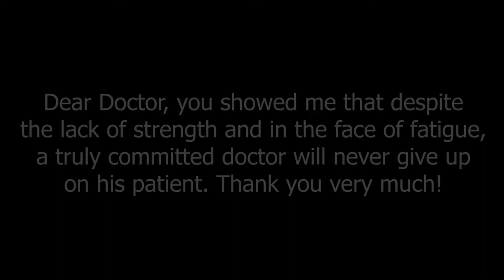ABA - Thank you for protecting us. [04]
Dear Doctor, you showed me that despite the lack of strength and in the face of fatigue, a truly committed doctor will never give up on his patient. Thank you very much!